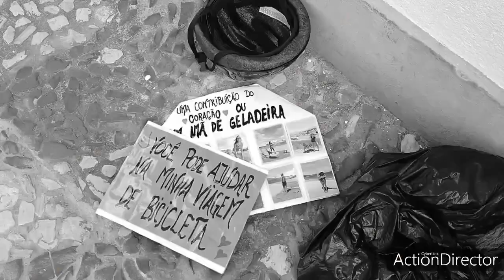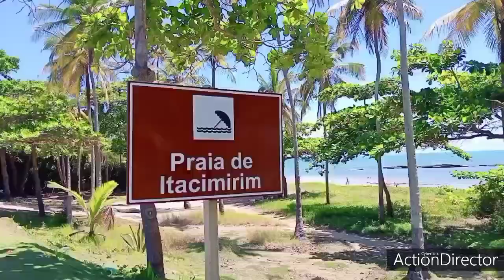Nomada Sin Destino 🌎 Llegue a PORTO SEGURO EN BICI🚴 y Me Robaron😢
Te Invito a que veas Un Nuevo Video.
Llegue a PORTO SEGURO y si! me robaron..
te cuento cómo Fue y lo que viví en Esta Ciudad como Biciviajera ♥️🚴
Una clásica Pregunta de seguidores..
Donde te bañas cuando estás en La Ruta!??
mira este Vídeo...
y.. Funciona Couchserfing en Pandemia???
en Este caso te muestro como!
Ciclista♥️🌎